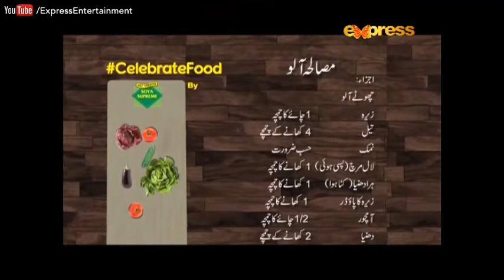Soya Supreme Cooking Show- Masala Aaloo by Chef Kausar- Episode 21 | Express Entertainment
Recipe:
Masala Aaloo

Chef:
Kausar Z.Ahmed